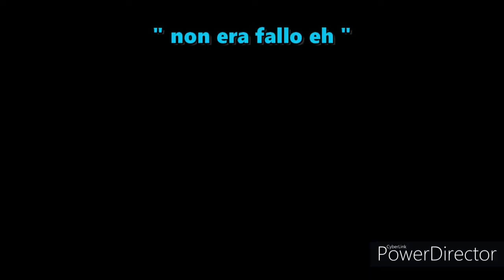Live Reaction Inter-Hellas Verona | UNA CALMA APPARENTE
Una calma, ma una calma apparente, con uno stato d'animo di tensione e pensiero della beffe. Ma noi ci siamo, se non aveste ancora capito.